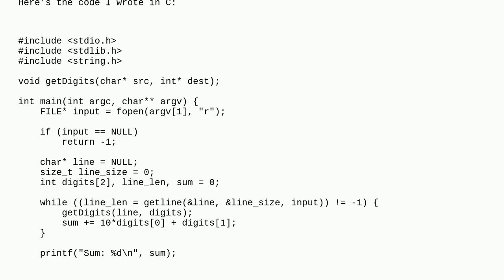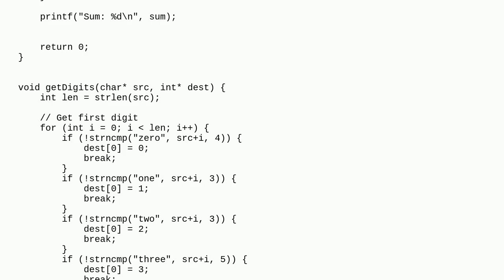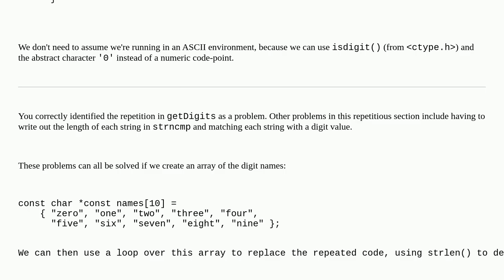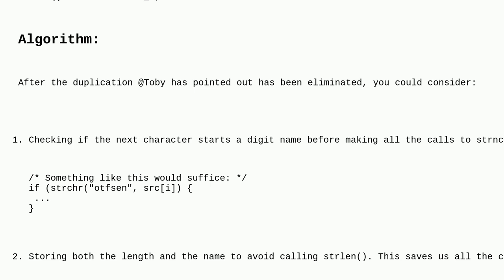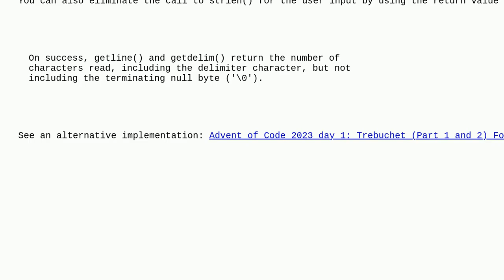Codereview: Advent of Code 2023 day 1: Trebuchet in C (part 2)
Advent of Code 2023 day 1: Trebuchet in C (part 2)

A special thanks goes out to the community

  parsing c file